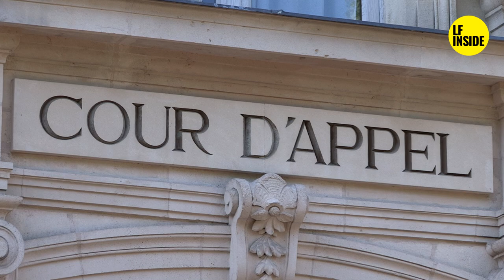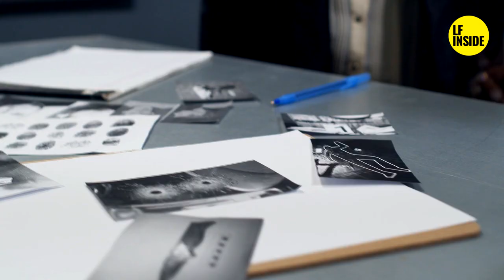CAÏD D ILE DE FRANCE ---- HAMID HAKKAR ------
🔴Connaissez-vous l'histoire de Hamid Hakkar alias Julio ?